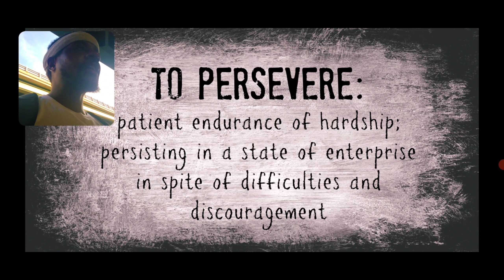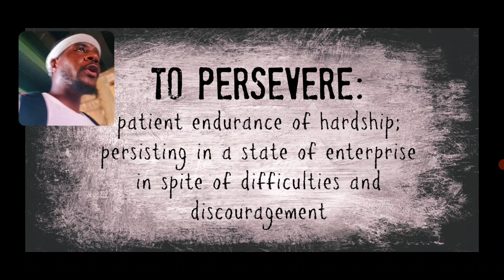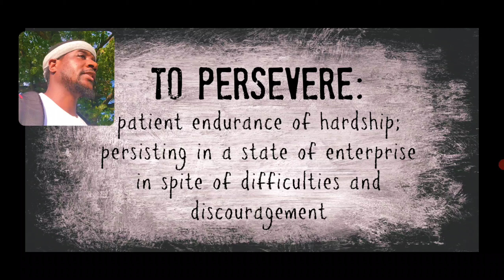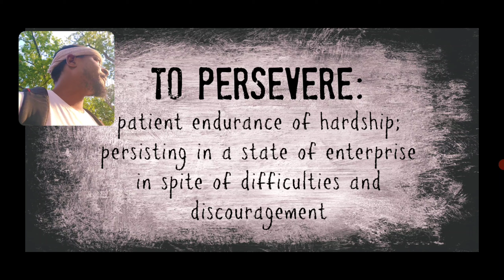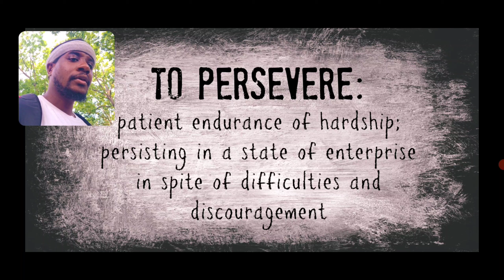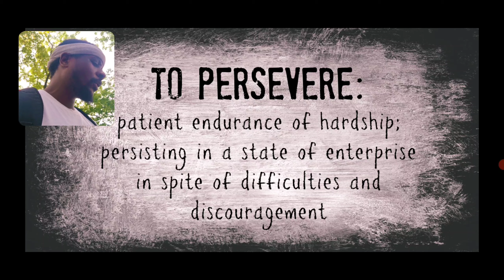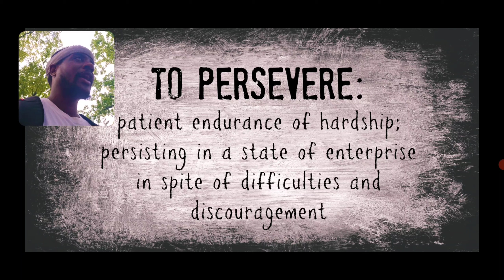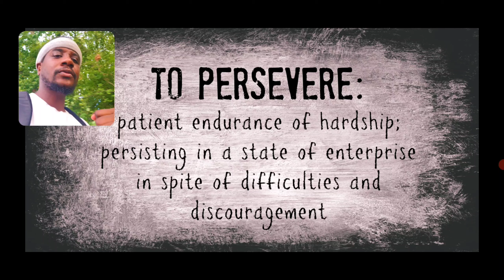To persevere .. perseverance